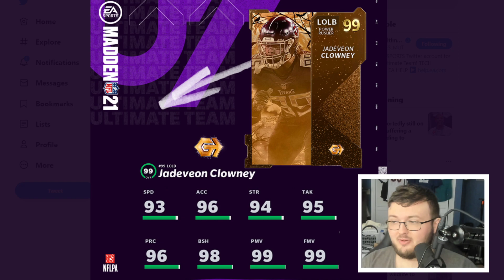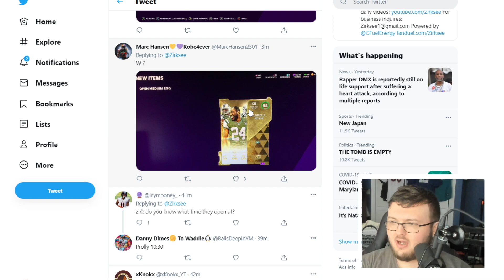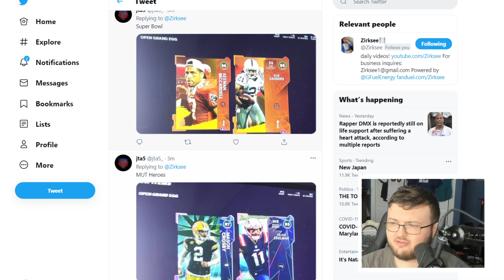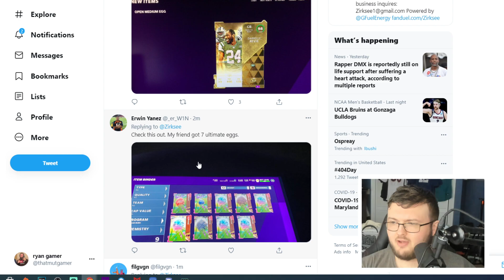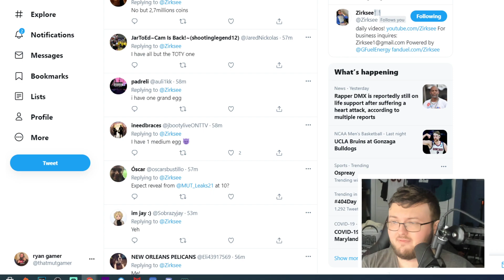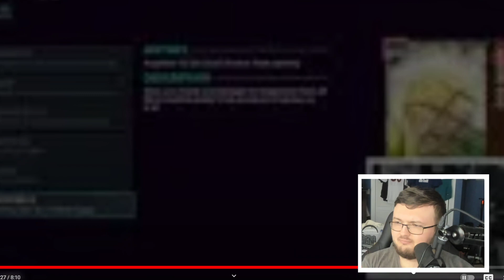MADDEN 21 EASTER EGGS HATCHED! GOLDEN TICKET CLOWNEY! 98 OVERALL JULIO JONES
Current G.O.A.T List:

➤ natedoggwilbur
➤ PJ SASKODFFDDF
➤ KOOL KIDZ GAMING
➤John Munson